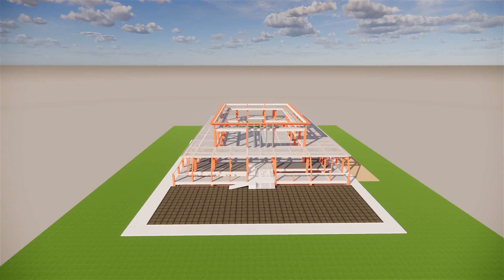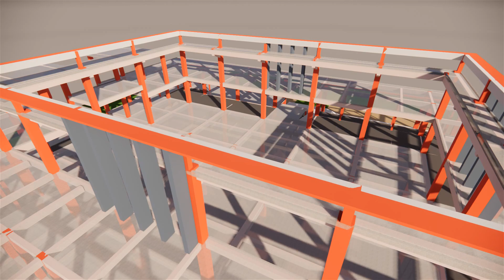masjid marpoyan struktur Enscape 2023 05 12 17 40 07